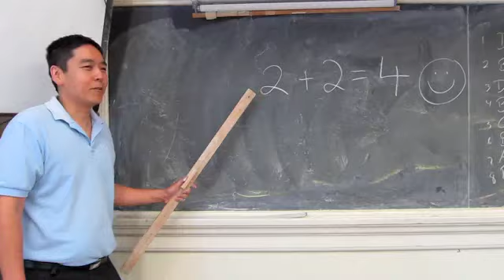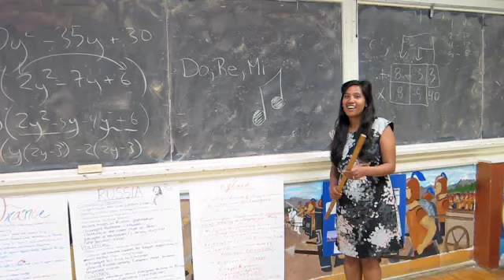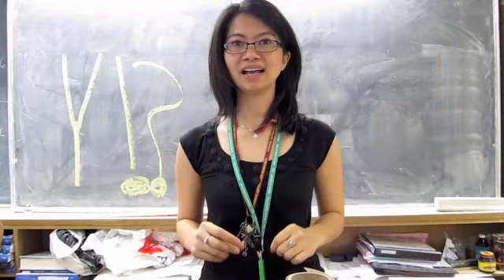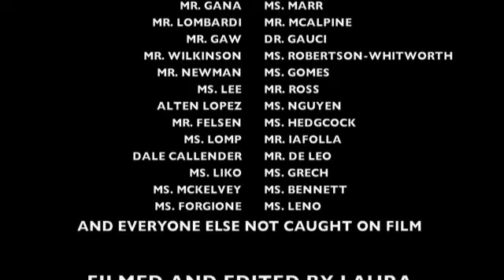Northern Secondary School Staff Lip Sync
Teachers at NSS in 2012 gettin rowdy. Song: ABC - Jackson 5